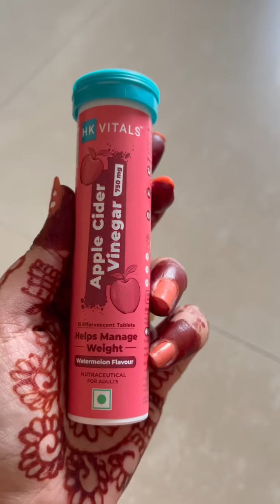HK Vitals ACV tablets- Unboxing and Trying HK Vitals ACVEffervescent Tablets for Weight Management☺️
Hey, everyone! Today, I want to introduce you to a great addition that I've added in my routine HK Vitals ACV Effervescent Tablets. These fizzy tablets provide 750mg of ACV per serving, 1.5x higher and more effective than other brands.
Simple to use: drop one tablet in 200 ml of chilled water, dissolve, and drink. These tablets have been a true lifesaver in my weight management journey. Trust me, these fizzy tablets are not only safe and convenient but also super tasty! No added sugar or preservatives & 100% vegetarian.
Let me break it down for you, these fizzy tablets:
• Keeps me fuller for longer, helps in weight
oss
• Reduces daily bloating issues
• Helps control frequent cravings

If you want to experience the incredible benefits of HK
Vitals ACV Effervescent Tablets for yourself? Don't miss out!